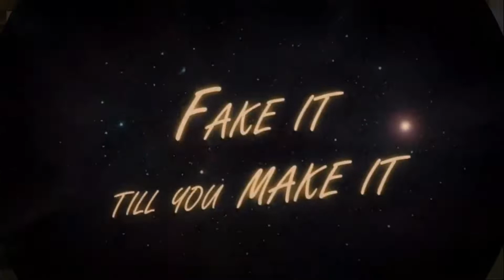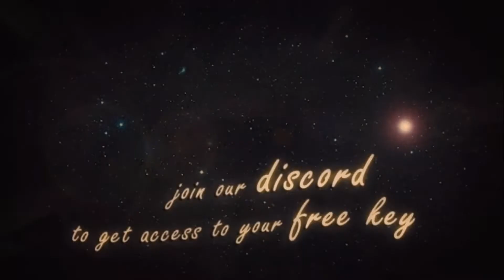First Class Trouble Coming to the Nintendo Switch Next Year!